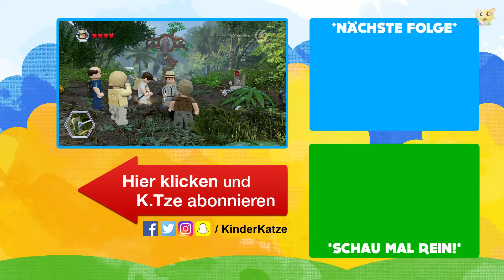Let's Play Lego Jurassic World auf Deutsch 🐲 Ganzer Film als XBox Spiel | Part 14.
Jetzt Lego Jurassic World auf Deutsch, ganzer Film als XBox Spiel anschauen! In Part 14. starten wir den dritten Film der Serie und es geht bereits zu Beginn heiß her. Der Spinosaurier verfolgt uns und möchte und zum Frühstück verspeisen. Wir nehmen die Beine in die Hand und rennen weg! Verpasse keine spannenden und lustigen Abenteuer von Lego Jurassic World.

Etwas gemütlich beginnt die Folge mit dem dritten Film der spannenden Dinosaurier Serie. Wir dürfen wieder mit Dr. Alan Grant spielen und wurden auf eine Expedition geschickt, um ein vermisstes Kind wiederzufinden. Doch das wird alles andere als einfach, denn ein gewaltiger Spinosaurier lebt auf der Insel, der uns gerne verspeisen möchte. Dieser hat sogar so sehr Hunger, dass er uns durch den Dschungel jagd. Oh weia, Lego Jurassic World bleibt einfach spannend! Viel Spaß beim Anschauen :-)

➜ DAS SPIEL & TOLLE ARTIKEL VON LEGO

Du bist ein großer Fan von Lego Jurassic World und spielst gerne die Szenen aus dem Spiel nach? Du findest Lego Jurassic World richtig klasse und hast viel Freude daran? Vielleicht sind das Spiel und die folgenden Lego Sets interessant für dich, um den Spielspaß zu erhöhen. Klick mal rein:

▶︎ Lego Jurassic World Spiel
▶︎ Lego Jurassic World Lego Sets

* Werbelink